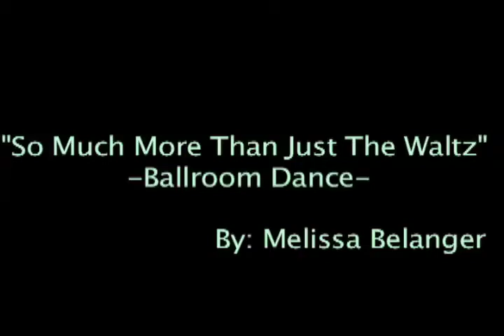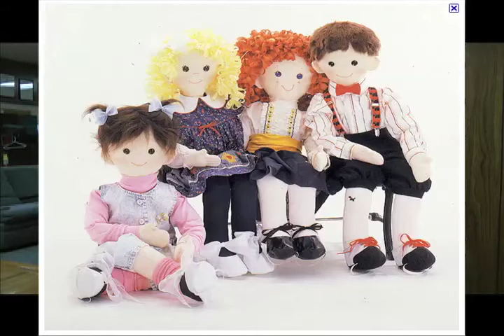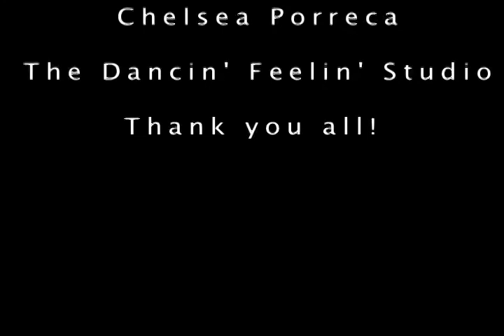So Much More Than Just The Waltz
A medium documentary for Digital Media Production